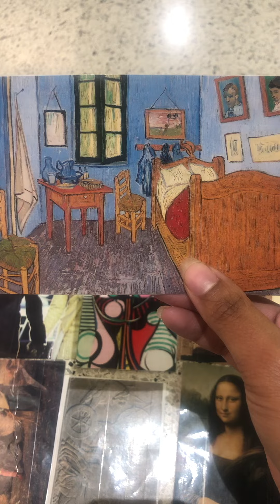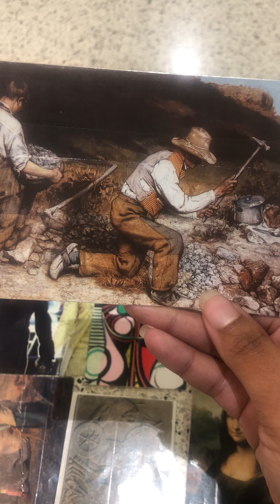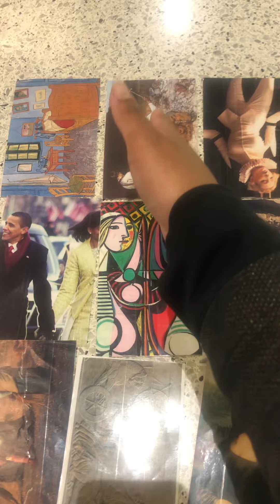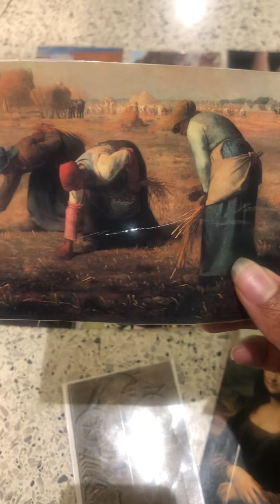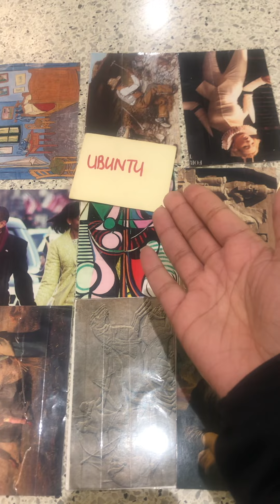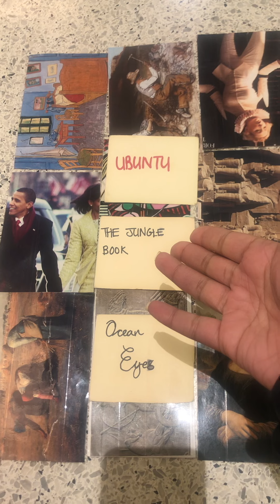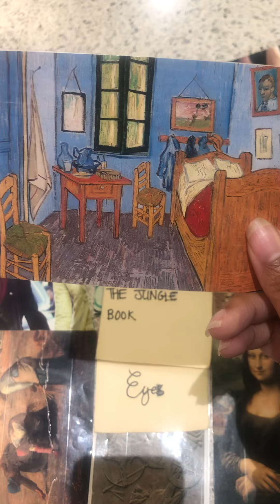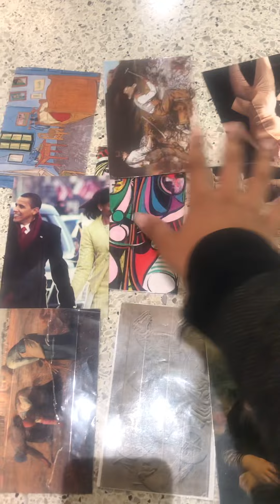Master # 33 “The Tree of Life” ♍️ ♉️ ♑️ part2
The Professors Notes

Forgive my cracking voice I just woke up. Lol

This publication was not made for individuals to make life changing decisions as a result of the opinions and views expressed herein. This publication is not directed or constructed in relation to any particular individual, collective groups of individuals, or religious, government or corporate entities. The views opinions and or expressions herein, were not made with the intension of offense, but rather as a form of spiritual information. The author of these publications has the freedom of speech, press, religious/ spiritual practices, and the freedom of assembly, (which in this retrospect is carried out by online viewership). The author of these publications respects all religious groups, ethnic backgrounds, social demographics, and political groups. Allow others who practice/ speak on their religious, (spiritual/ astrological) beliefs publicly, the freedom to do so. Thank you for tuning in.